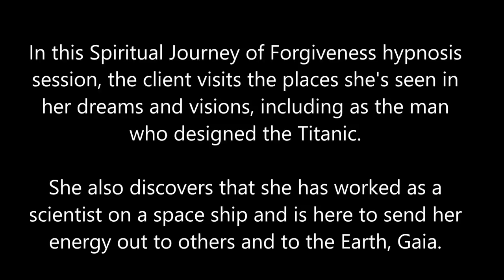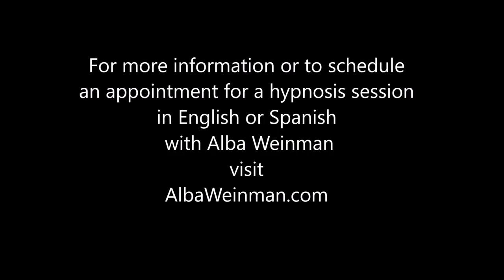149 Alba Weinman - Lightworker’s Mission to Energize Gaia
In this Spiritual Journey of Forgiveness hypnosis session, the client visits the places she's seen in her dreams and visions, including a life as the man who designed the Titanic.  She also discovers that she has worked as a scientist on a space ship and is here to send her energy out to others and to Gaia (Mother Earth).